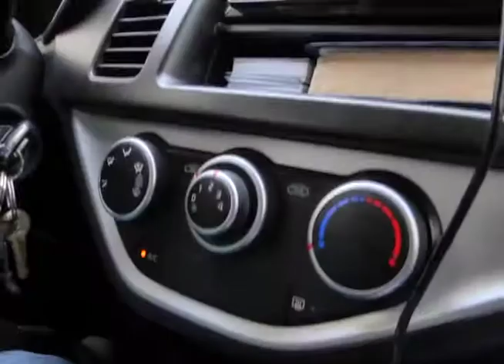Legalización de Taxis VIP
Taxis VIP piden que los dejen trabajar de manera formal, por lo que esperan que su petición sea escuchada y aprobada en el Congreso Nacional.